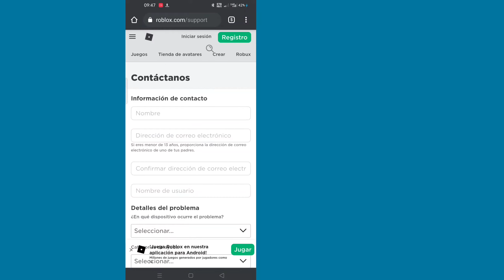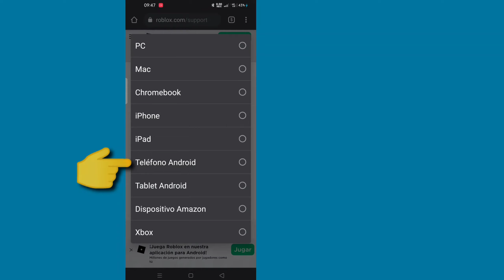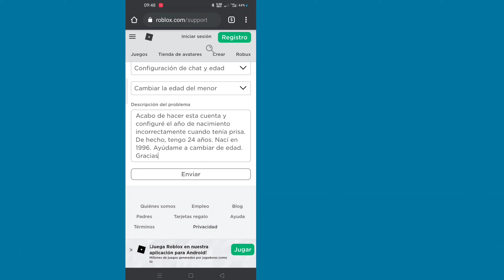Cómo deshabilitar el chat seguro en roblox || ¡Cómo desactivar el chat seguro en Roblox!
Te mostraré cómo deshabilitar el chat seguro en roblox. Es un método muy simple y fácil. mire este video y aprenda cómo deshabilitar el chat seguro en roblox (iPhone y Android)

Una vez que el modo de chat seguro está habilitado en una cuenta de Roblox, permanecerá activo hasta que el usuario alcance 13+. En esta etapa, el chat seguro debería desactivarse automáticamente. Si no es así, puede ponerse en contacto con el soporte de Roblox.

💝 No olvide dejar sus comentarios importantes.